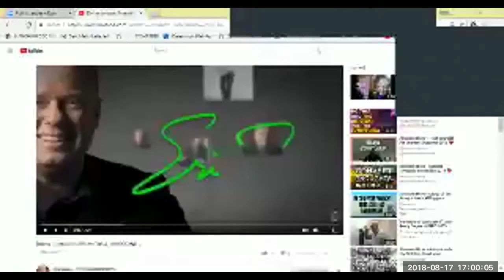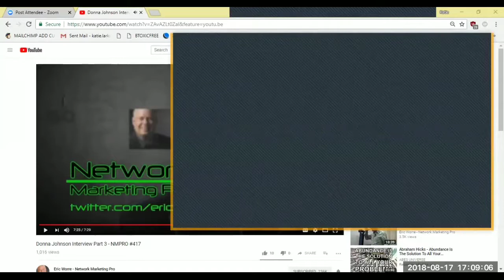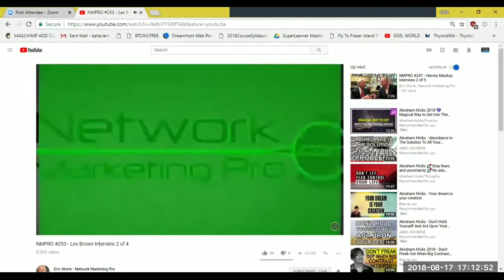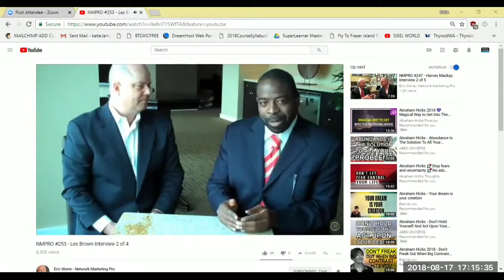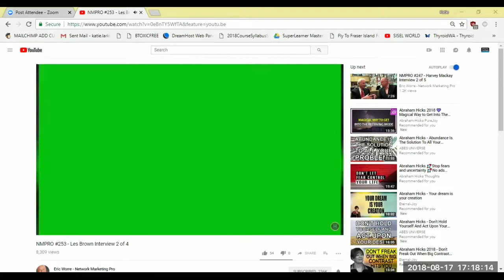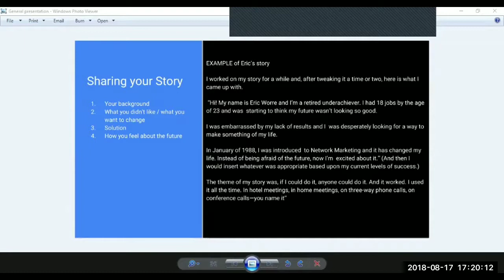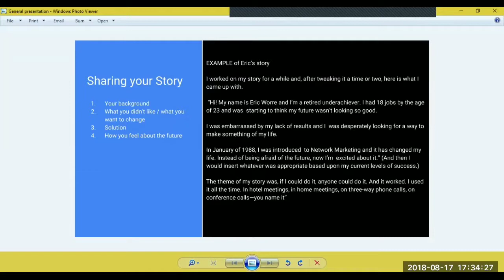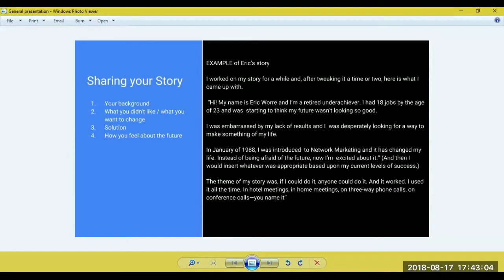How to tell your story effectively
Eric Worre teaches the 4 basic steps in telling your story in a way that makes it an effective tool for your business.  We share that teaching here.